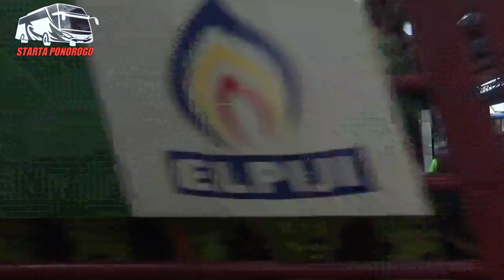LANGSUT SAT SET PARA PENUMPANG PENUHI BUS ARUS BALIK 2022 DARI TERMINAL SELOAJI PONOROGO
Masih dari kawasan seputar Terminal Tipe A Seloaji Ponorogo vlog dan hunting bus.Hari ini pagi terminal seloaji ponorogo mulai banyak penumpang arus balik dari Ponorogo menuju Surabaya Dan para bus bus pun panen penumpang.